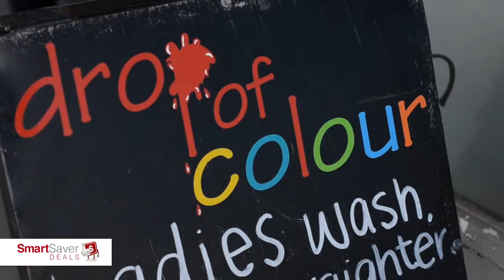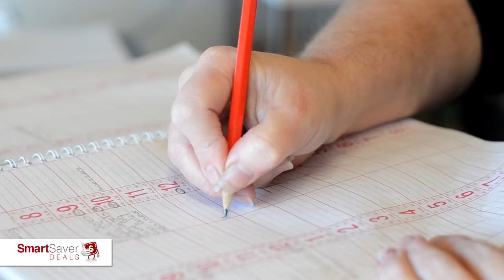SmartSaver Local Area Marketing Testimonial - Drop of Colour, FRANKSTON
Smart Saver is a local area marketing platform providing your business with a complete solution. Your call to action advertisements feature in our papers (where areas are assigned), website and mobile smart phone app. Contact Smart Saver to see how we can help you grow your business today.